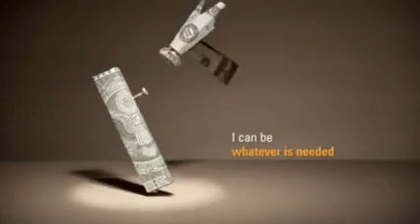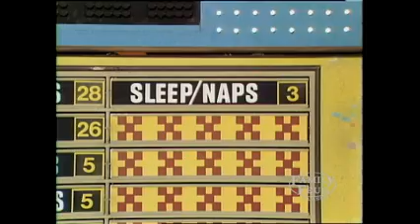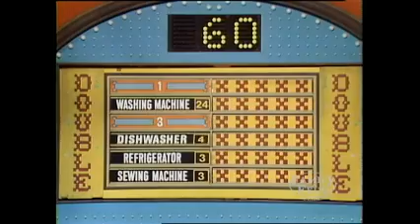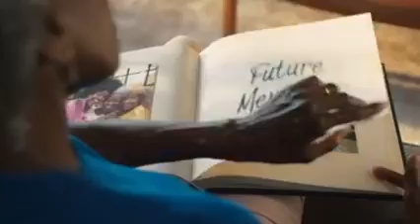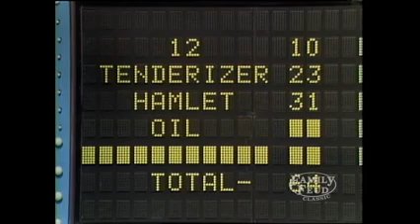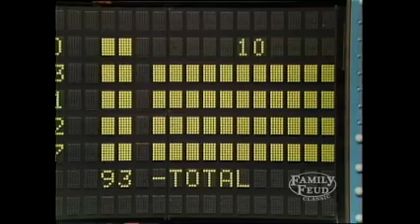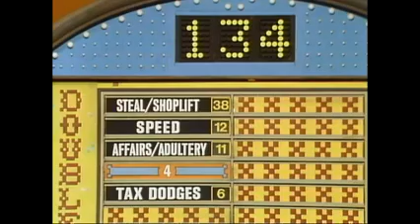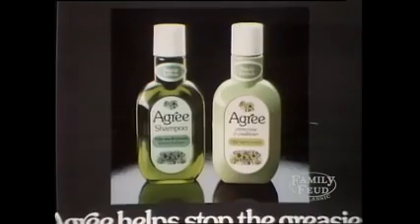Family Feud 80 Episode 32 3/21/80